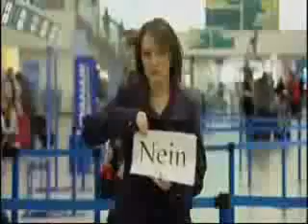Nigel Mike and Nikki - UKIP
Media Coverage of a few of the candidates of UKIP for the 2009 Euro elections